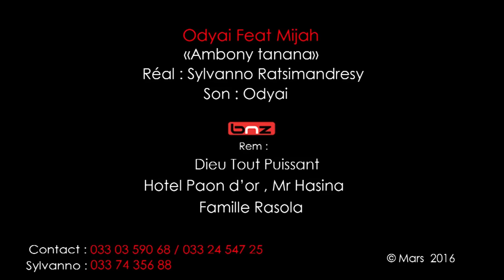ODYAI Feat MIJAH AMBONY TANANA[Nouveautés gasy 2016 ]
B.R.N D.Z.N.G
Viens écouter gratuitement tous les hits de Odyai et Mijah    ici:
Music raik dia natao ho antsika rehetra manerana Madagascar
Music raik Music raik tsara zalahy e!